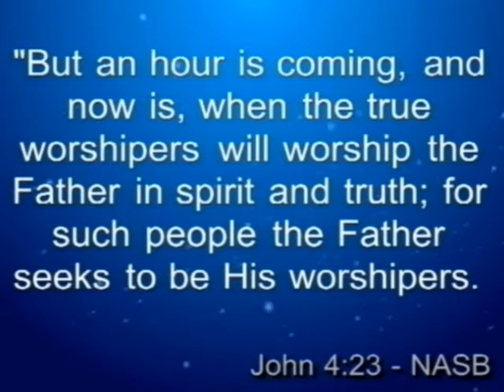Gavin Lubbe - True Worshipers - Part One